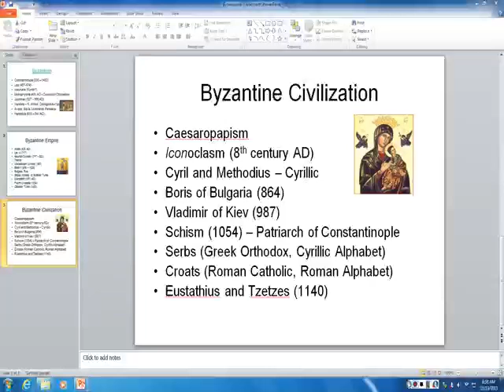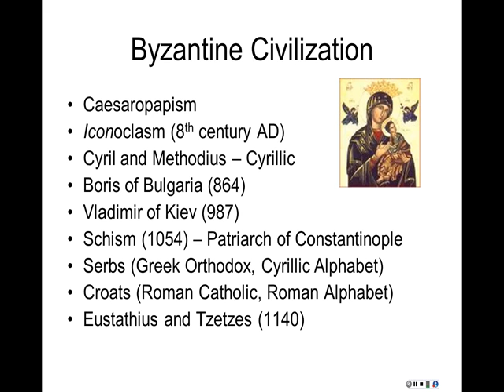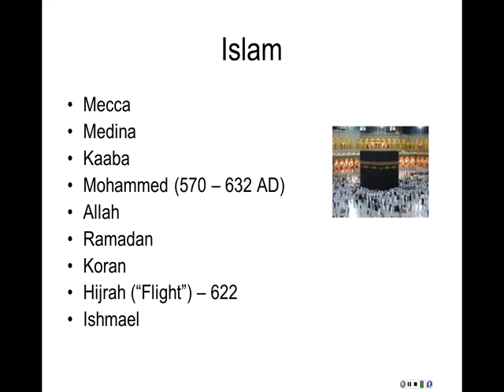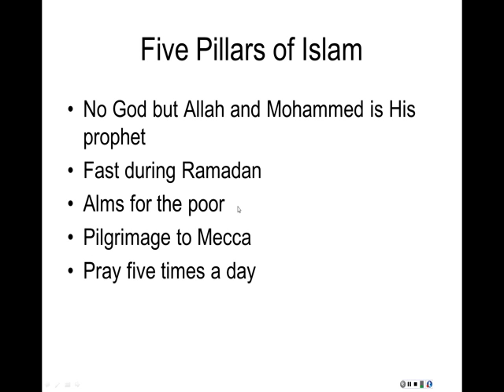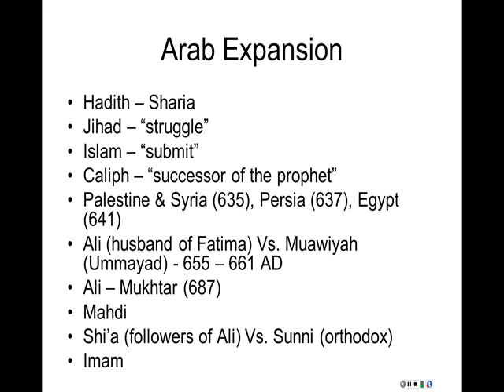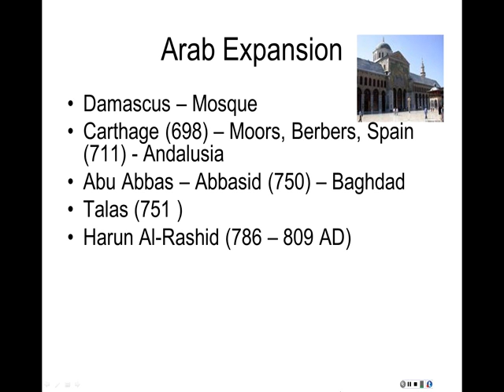Wed, Nov 13, 08 57 AM